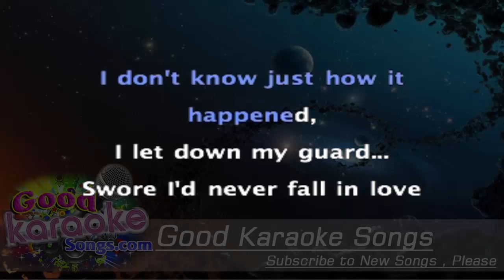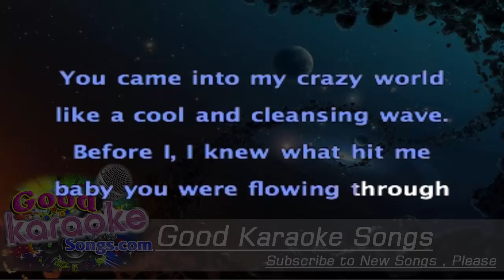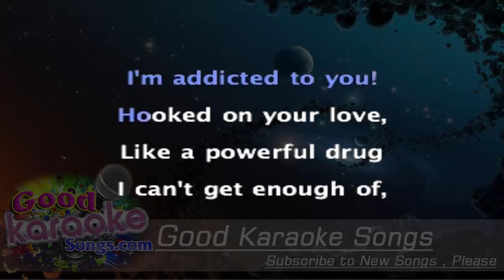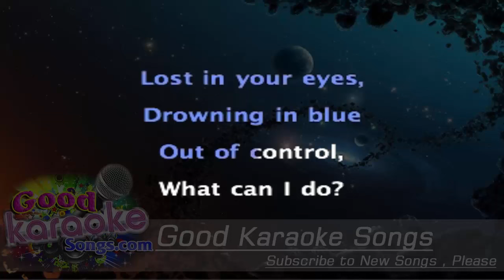Addicted to You - Avicii (Lyrics karaoke) [ goodkaraokesongs.com ]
Addicted to You -  Avicii (Lyrics karaoke)

I don't know just how it happened,
I let down my guard...
Swore I'd never fall in love again
But I fell hard.

Guess I should have seen it coming,
Caught me by surprise...
I wasn't looking where I was going,
I fell into your eyes.

You came into my crazy world like a cool and cleansing wave.
Before I, I knew what hit me baby you were flowing through my veins...

Hooked on your love,
Like a powerful drug
I can't get enough of,
Lost in your eyes,
Drowning in blue

Midnight blows in through the window,
Dances round the room...
Got me hypnotized,
I'm getting high on the perfume.

I couldn't live without you now,
Oh, I know I'd go insane,
I wouldn't last one night alone baby,
I couldn't stand the pain!